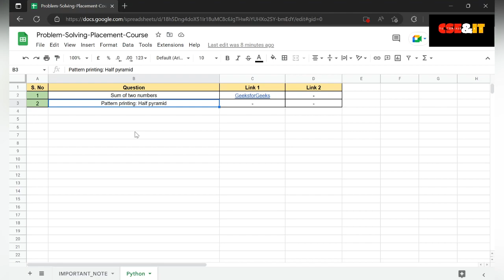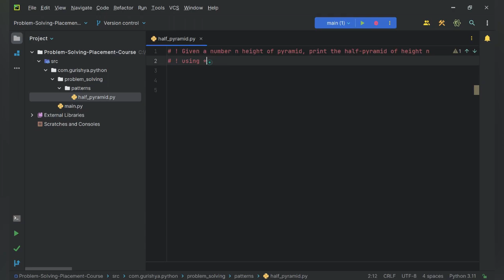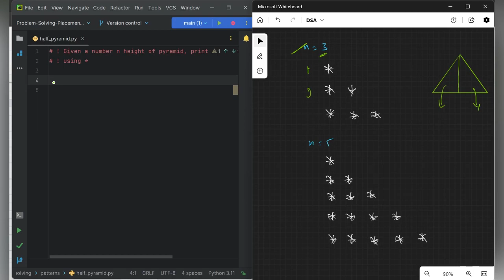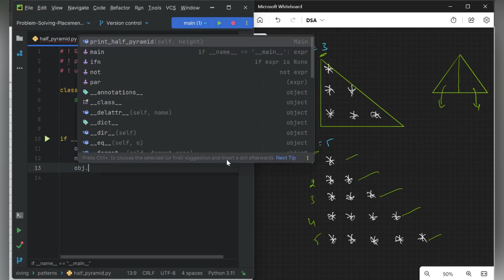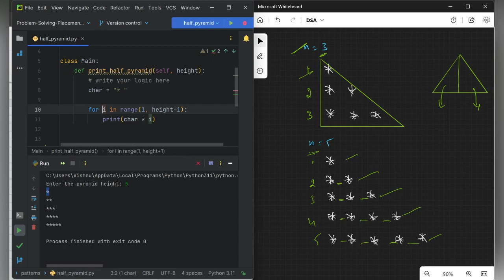Coding Placement Course | Coding Placement Course Second Question | Coding Placement Course Part 2